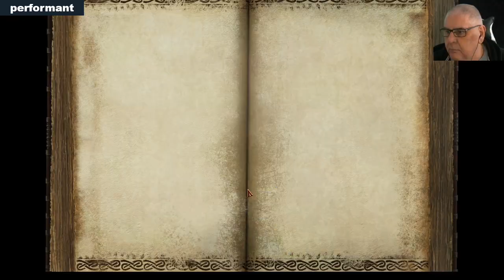Return of Reckoning: Marauder T2-T3 ORVR.